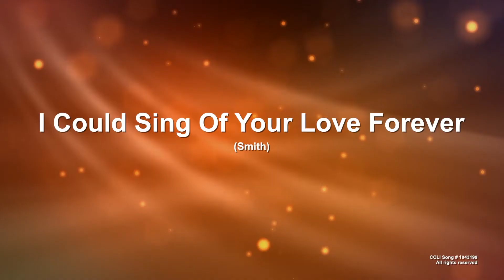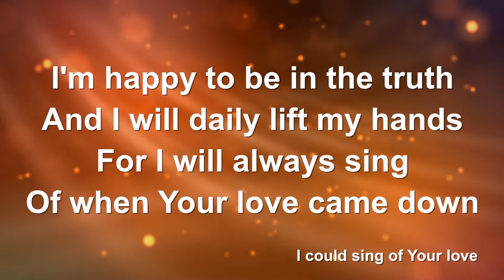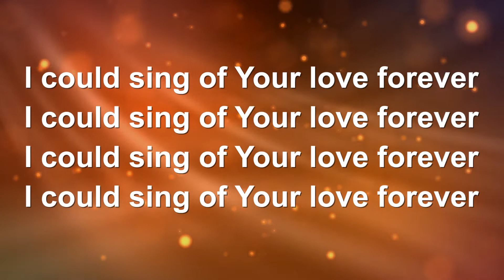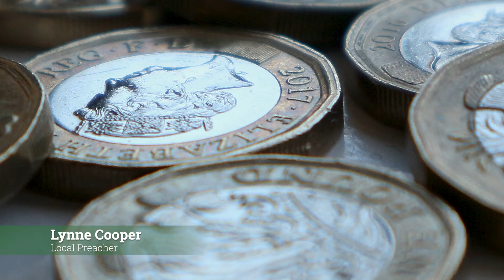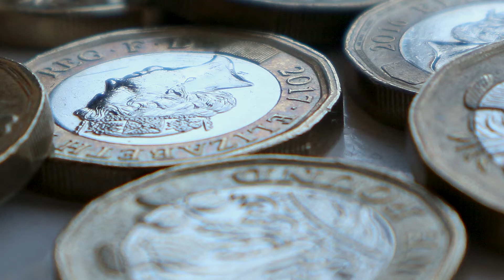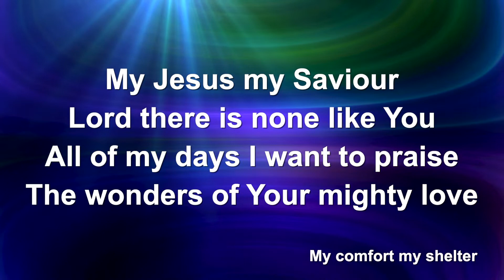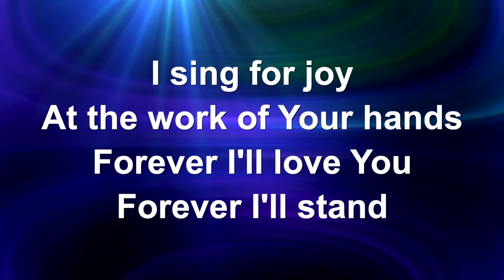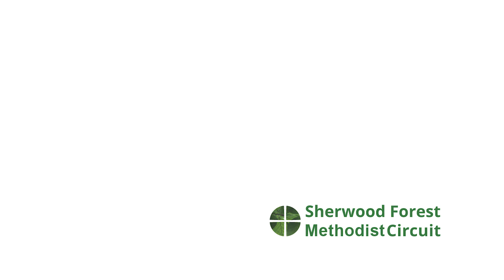Sherwood Forest Methodist Circuit Service 15th Nov 2020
Welcome to our Sherwood Forest Methodist Circuit, Sunday podcast service for Sunday 15th November 2020. Our theme this morning is taken from the Gospel reading from Matthew 25: 14-30, the parable of the talents. Our we wasting our God given talents?

Lets worship together